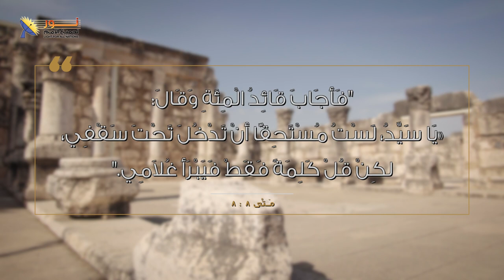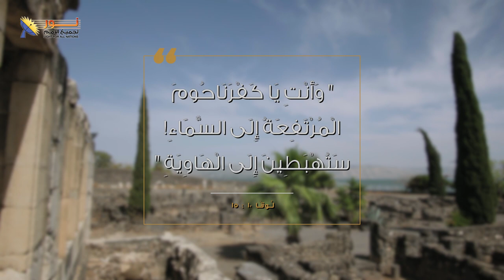معجزات المسيح - يسوع في كفر ناحوم - الحلقة ١٠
📌معجزات المسيح فى كفر ناحوم
حلقة رقم 10

🔖معجزات المسيح
🔵الَّذِي جَالَ يَصْنَعُ خَيْرًا وَيَشْفِي جَمِيعَ الْمُتَسَلِّطِ عَلَيْهِمْ إِبْلِيسُُ. (أع 10: 38)

🟠"وَكَانَ يَسُوعُ يَطُوفُ كُلَّ الْجَلِيلِ يُعَلِّمُ فِي مَجَامِعِهِمْ، وَيَكْرِزُ بِبِشَارَةِ الْمَلَكُوتِ، وَيَشْفِي كُلَّ مَرَضٍ وَكُلَّ ضَعْفٍ فِي الشَّعْب." (مت 4: 23).

👈معجزات المسيح كانت كثيرة، وعلنية وعلى مرأى ومسمع من الناس الناس.
👈وكانت معجزات المسيح هى لمصلحة وخير الآخرين حتى للذين لم يتبعوه.
👈إنها معجزات رحمة ومحبة وإحسان ونعمة.

🟡في هذه الحلقة تعرّف على بعض معجزات المسيح التي صنعها في كفر ناحوم

🎉والآن: ما زال يسوع يصنع الآيات والمعجزات،
🙏هل أنت مُقيد أو مريض أو في احتياج للمسه خاصة؟  اطلبه الآن وأنت تشاهد هذه الحلقة.

✍️ويمكنك أن تكتب لنا أيضا لنشاركك الصلاة.

📌يمكنك التواصل معنا بصورة شخصية عن طريق رسائل الواتساب👇
WhatsApp الواتساب:    🆆🅷🅰🆃🆂🅰🅿🅿